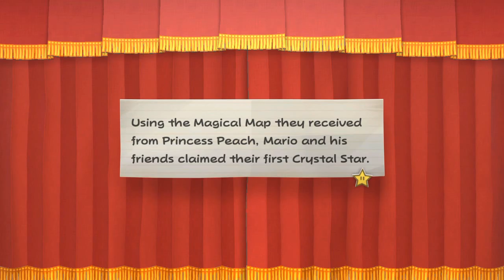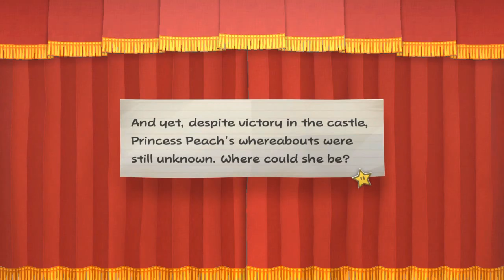Let's Play Paper Mario, The Thousand year Door, Part 7, The Dreaded Hooktail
Time for the first real boss of the game, Hooktail. A giant ravenous dragon that is terrorizing the local community of Petalburg